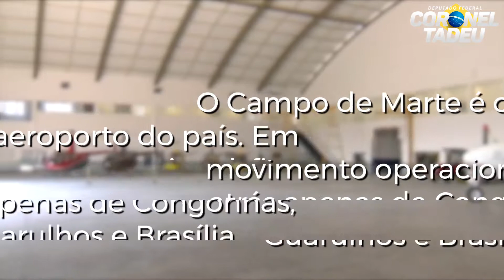QUEREM ACABAR COM O CAMPO DE MARTE